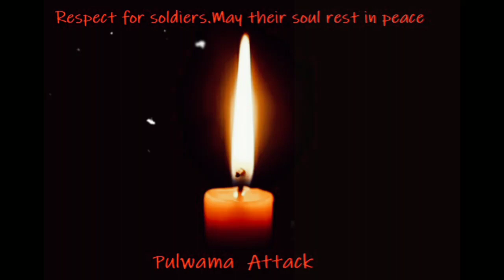Pulwama Attack Status | Feb 14 Attack | Whatsapp Status Video | Indian Army | Pulwama Attack Quotes